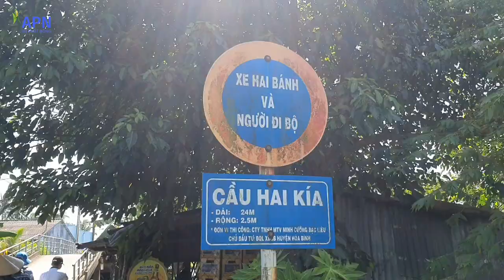APN - CHĂM SÓC LÚA ĐÒNG TRỔ NGẬP SÂU TRONG NƯỚC – HÒA BÌNH, BẠC LIÊU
APN - LÚA ĐÒNG TRỔ NGẬP SÂU TRONG NƯỚC - HÒA BÌNH – BẠC LIÊU
“…Ghé lại một lần xứ Bạc Liêu
Phước Long Vĩnh Lợi thấy thương nhiều
Có Cô Ba Trà luôn duyên dáng
Hay Hắc Công Tử lắm của tiêu…”
Công nhận, đất Bạc Liêu không những được thiên nhiên ưu đãi cho sản vật mà đây là cái nôi của những con người tài hoa hay những lời ca tiếng hát gợi lên nổi lòng người xa xứ.
“Nghe ai hát về Bạc Liêu
Mà lòng tôi thấy thương em nhiều”
Chưa biết sẽ được thăm em gái nào đây nên nghe có chuyến công tác Bạc Liêu thì anh em ban biên tập háo hức ra mặt. Chuyến xe Nông nghiệp kết nối khởi hành từ tờ mờ sáng. Sau đoạn đường dài di chuyển, chúng tôi đến với khu vực canh tác lúa thuộc xã Minh Diệu, huyện Hòa Bình.
Cửa xe vừa mở đã thấy quý anh quý chú đang nhâm nhi trà bánh đón đợi. Anh Diện mởi lời: “Hôm nay nghe có kỹ sư xuống chơi nên bà con tính nhờ nhờ kỹ sư thăm khám cho mấy em gái ngoài đồng”. Thấy chúng tôi ngơ ngác chưa hiểu ý, anh Diện tiếp lời: “Thì mấy em gái 18, Đài Thơm, Nàng Hoa ngoài đồng đang bị nước ngập sâu tới cổ, biết có bệnh đau gì không nữa?!”
Thế là vỡ lẻ. Chuyện là các trà lúa giai đoạn đòng trổ ở khu vực này bị ngập trong nước mưa gần một tháng qua. Bà con sợ cây lúa bị ảnh hưởng xấu nên đợi anh em xuống đánh giá tình hình xem thế nào. Nghe xong, chúng tôi bay nhanh ra đòng
Chuyến thăm đồng hôm nay nhiều cảm xúc hơn mọi khi. Đất ngập nước không thấy đường đi nên anh em cứ lần mò từng bước nhỏ để không khéo lọt đường mương như chơi. Nhà nông một phần quen đường nên đi lẹ, phần do bụng dạ không yên nên những ngày qua dù mưa ngập cũng lội ra đồng riết thuộc từng chỗ lầy chỗ vấp.